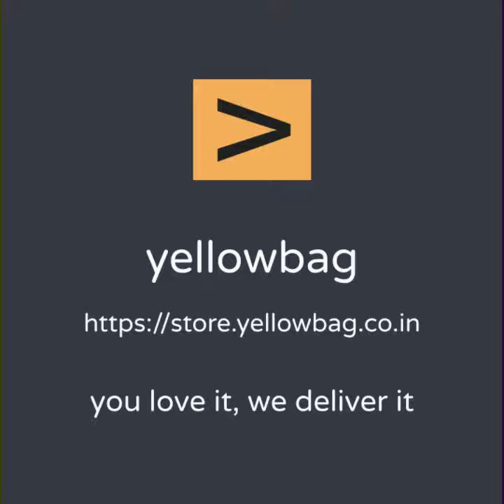Womens Fashion Dresses | try on haul | follow yellowbag for discounts